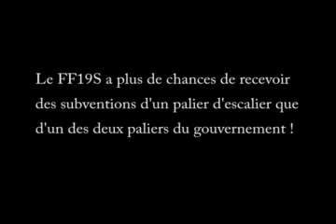Pub pour le Festival de films de 19 secondes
Cette publicité s'adresse à n'importe quelle personne qui voudrait bien essayer de faire un film.. d'une durée de 19 secondes dans le cadre d'un festival d'envergure internationale qui aura lieu au mois de mai 2008